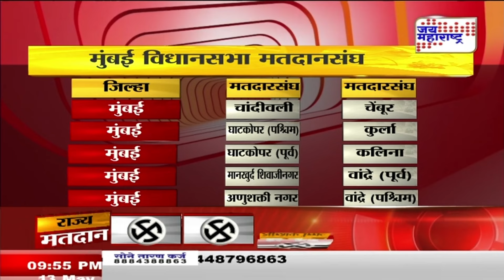JM Vishesh | भाजपाचे आता लक्ष्य मुंबई | Marathi News